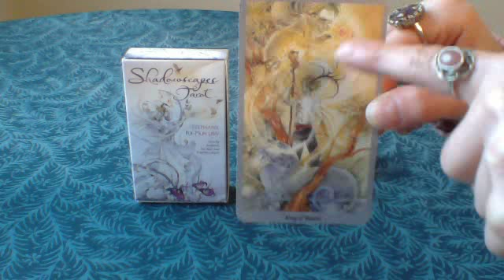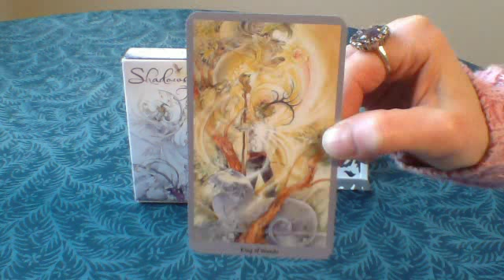King of Wands - A Video Description of the Tarot Card King of Wands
| This Tarot Card video description was created by Rev. Colleen Lemma of Angel Messenger. This brief video provides a detailed description for this Tarot Card. For more information on Tarot Cards and to get Free Tarot Card Readings